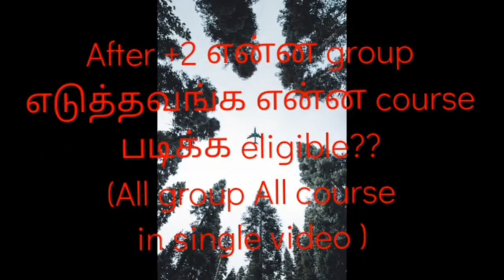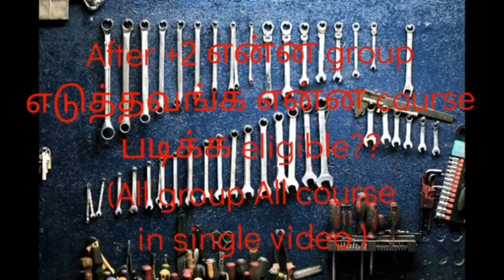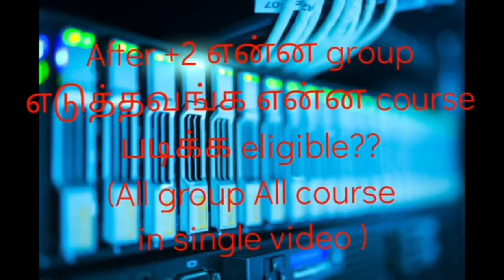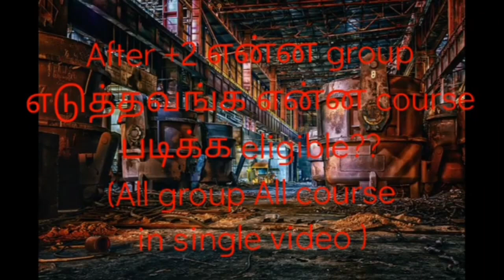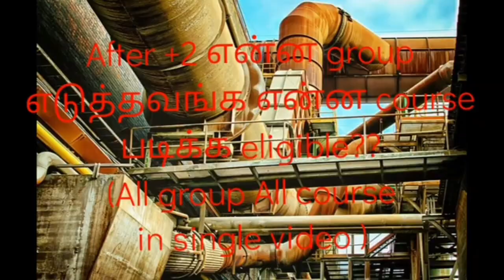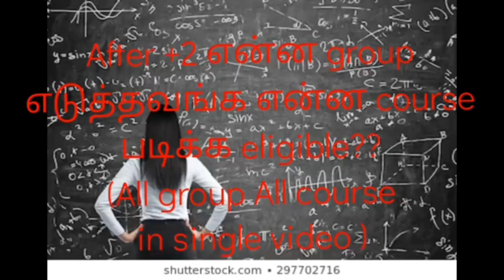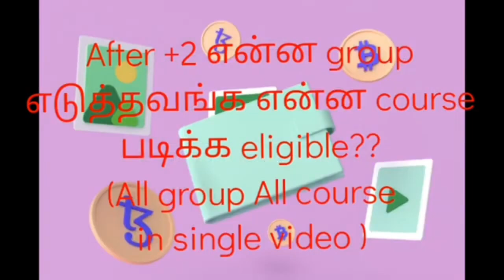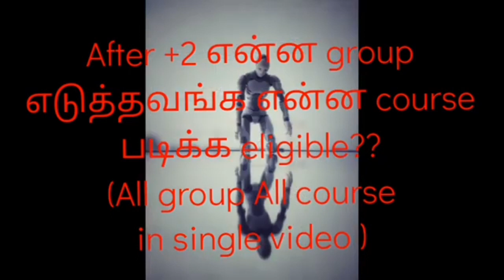+2 ல நீங்க எடுத்த group க்கு என்ன படிக்க முடியும்?//